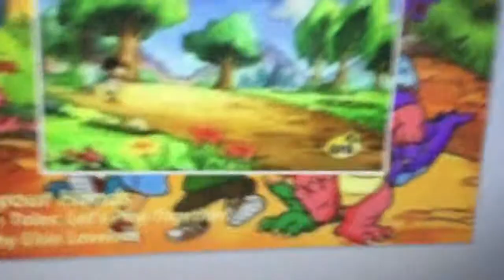Clap your Hands - Dragon Tales: Let’s Play Together (Cover by Elsie Lovelock)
By Elsie Lovelock.